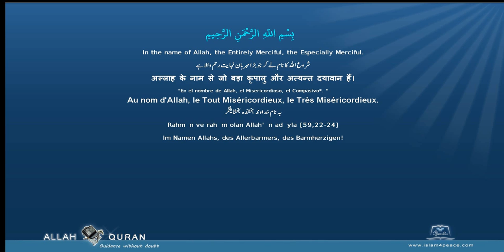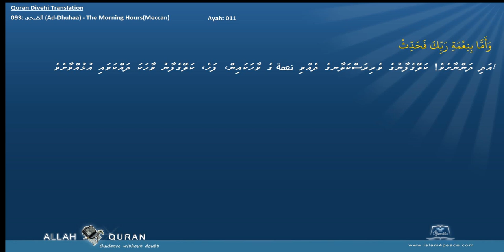Quran Divehi Translation with Arabic 093 الضحى Ad Dhuhaa The Morning HoursMeccan